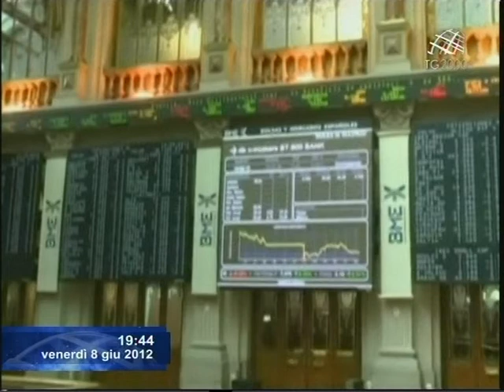La situazione dei mercati internazionali nel servizio di Paolo Fucili